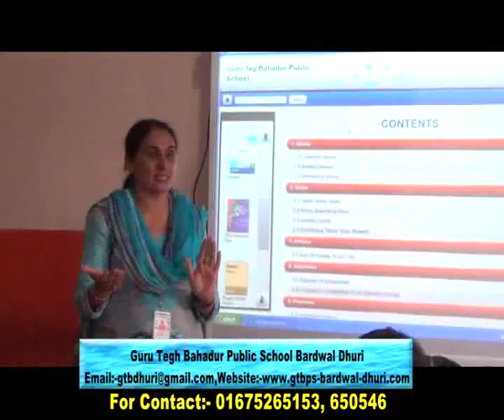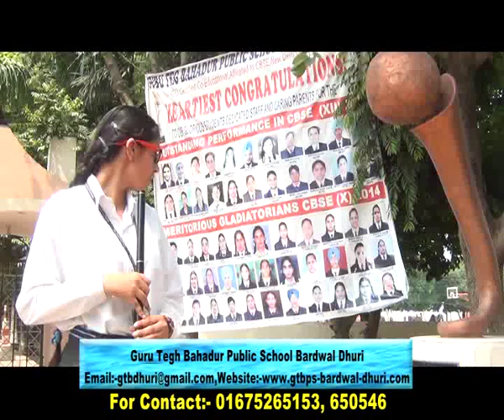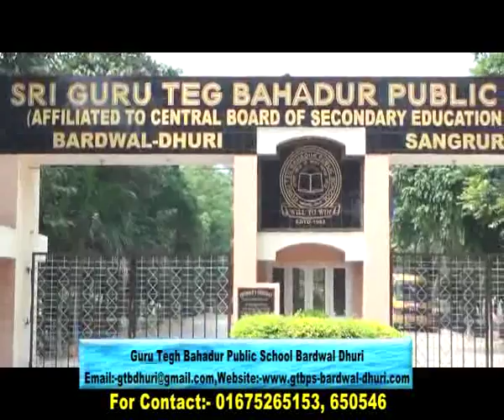Guru Teg Bahadur school